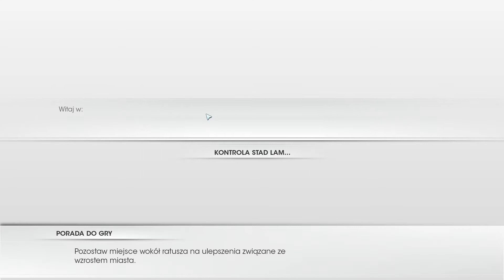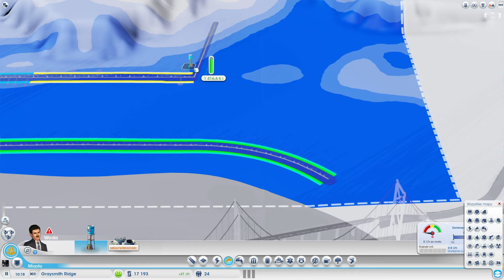Aldarar plays SimCity 2013 [PL] Początki nie są takie trudne.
Witam i zapraszam do oglądania pierwszego odcinka nowej serii z gry SimCity.